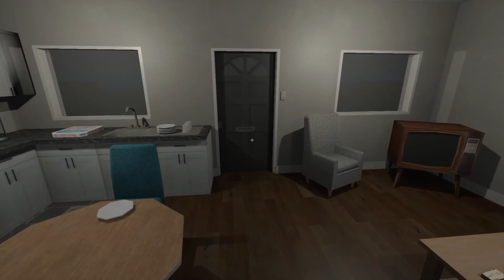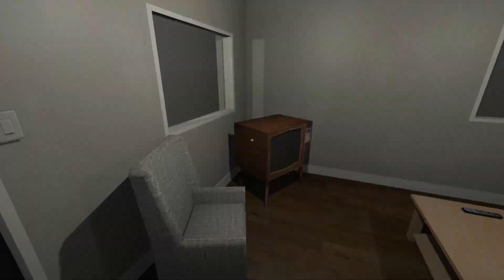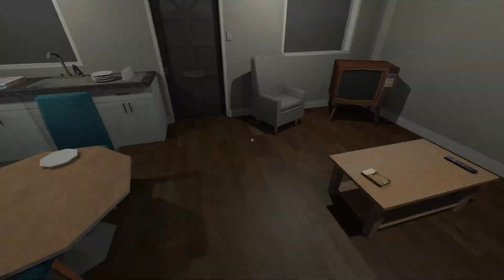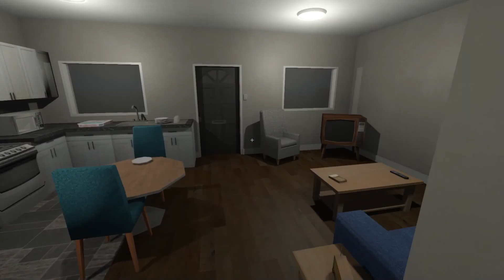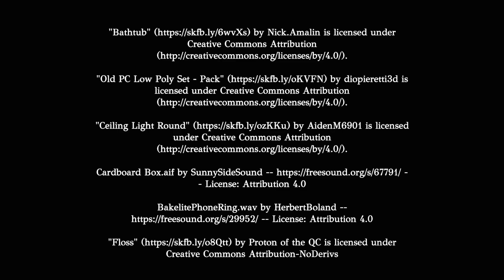I Knew I Forgot To Check Something In My New House | Mirror Mirror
A new house, and a new chapter in one's life. But this house is hiding something that seems to giggle in the darkness...

Emily can’t wait to spend the first night in her recently purchased home, but it may not be as comforting as she hoped. This house still has an occupant, and they’re particularly smitten with the new owner.